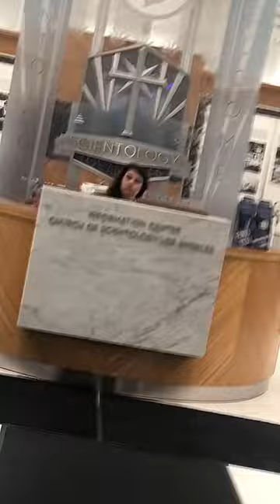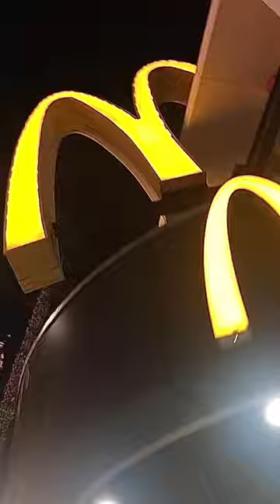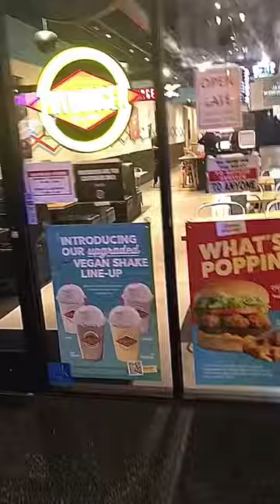SHE CALLED 12 🚨FOR ROBBERY WITH A WEAPON! ft Jessica Palmadessa, Streets, JasiahtheGOD